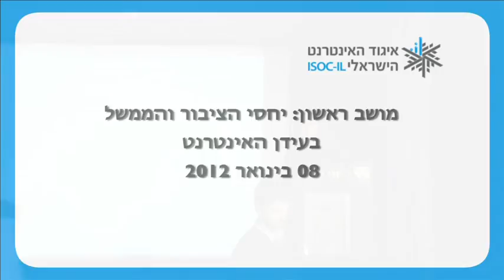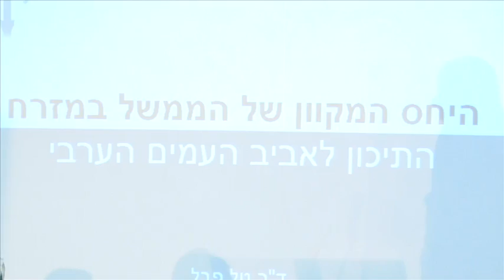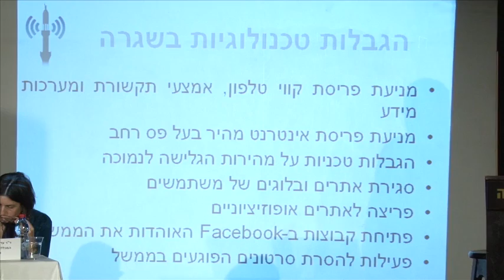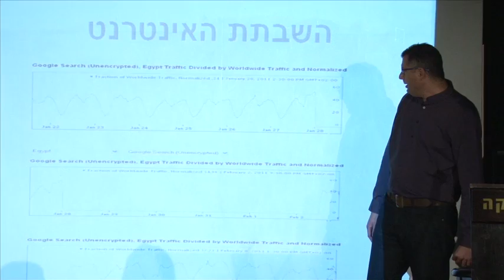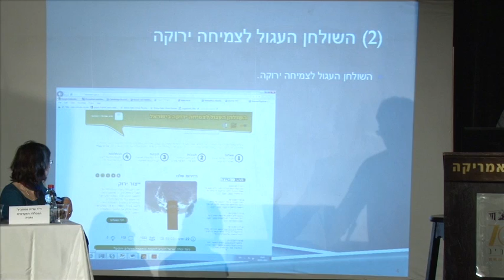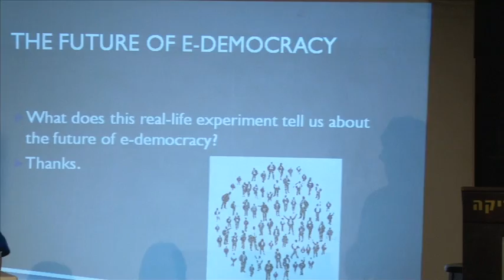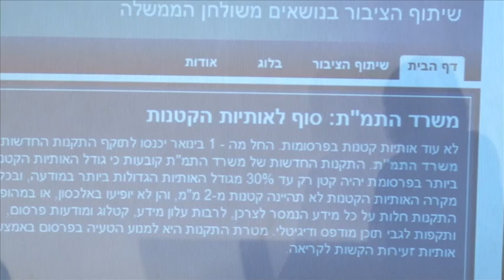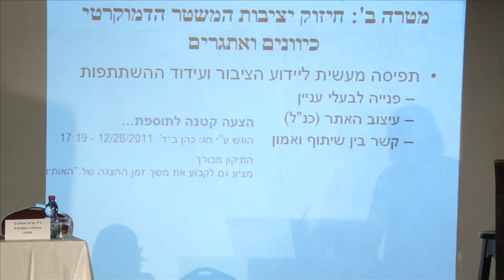מושב ראשון יחסי הציבור והממשל בעידן האינטרנט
מתוך יום העיון: מי מחליט פה? שיתוף הציבור בקביעת מדיניות באמצעות האינטרנט.

בין משתתפי הפאנלים: רגב קונטס, ממנהיגי המחאה החברתית, מורד שטרן, יועץ בלשכת השר מיכאל איתן, ד"ר אורן צוקרמן, המרכז הבינתחומי הרצליה וצוות SOCIAL MEDIA בועדת טרכטנברג, ד"ר תהילה אלטשולר, המכון הישראלי לדמוקרטיה, פרופ' אורן פרז, הפקולטה למשפטים, אוניברסיטת בר-אילן ועוד - ראו מטה את התכנית המלאה.

בין הנושאים שנדונו: איך מנצלים את המאפיינים הטכנולוגיים של הרשת כדי לערב את האזרחים בתהליכי קבלת החלטות של הממשל? כיצד שימש האינטרנט כפלטפורמה ציבורית במחאה החברתית של הקיץ האחרון בישראל? מה קורה במדינות השכנות ובמקומות אחרים בעולם? מהן התובנות והנסיון מהשטח? ועוד.